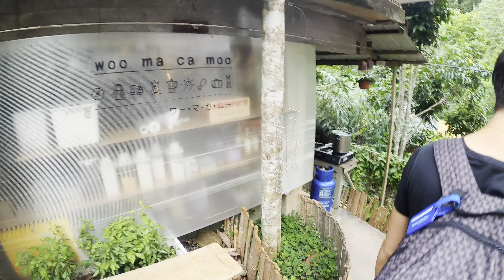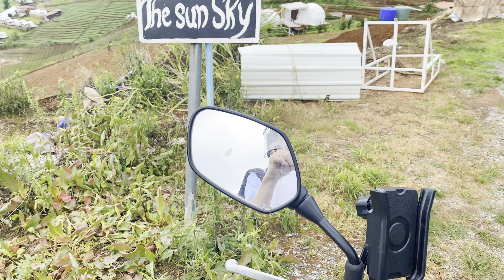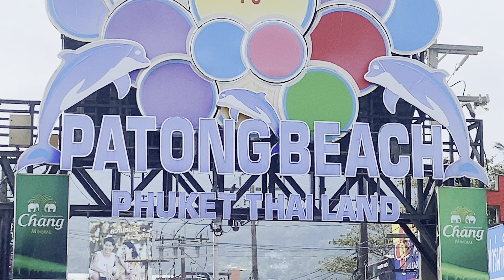I Spent 24 Hours in Thailand's SECRET HIDDEN Village | Mae Kampong Village in Chiang Mai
Mae Kampong is an amazing hidden village just north of Old Town Chiang Mai. This is one place in Thailand you need to see and it's so good that I've gone there twice in the span of 2 months!

Tags: I Spent 24 Hours in Thailand's SECRET HIDDEN Village | Mae Kampong Village in Chiang Mai